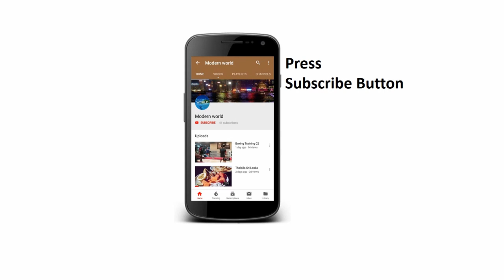Tasty Penang Food "NASIGURAN"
Food has always been a component of tourism but it is only recently that it has been truly recognized for the significant part it plays in the overall experience of a destination.  Today’s tourist is better informed, more cultured, well-traveled and looking for new experiences.  Food offers a gateway into other cultures, through taste, through food preparation and the whole eating environment.  Food and drink provide lasting memories that define a holiday or travel experience.

Food is, of course, a physical necessity, we all eat, but it embodies cultural identity and individuality, giving the tourist an insight into a new experience, the exotic, the unusual and a deeper insight into the place they are visiting.

Travel exhibitions now provide ideal platforms for food tourism, be that as part of a country or region exhibit or as a stand-alone attraction such a specific food event or location.  For example Cheddar in Somerset, England is visited for its cheese production and Reims in France for its champagne production.  As well as this many exhibitors incorporate traditional food into their stand exhibits adding interest and appeal to the tourism offering.